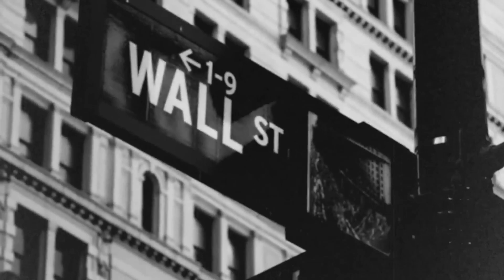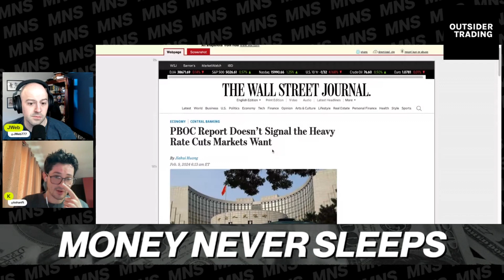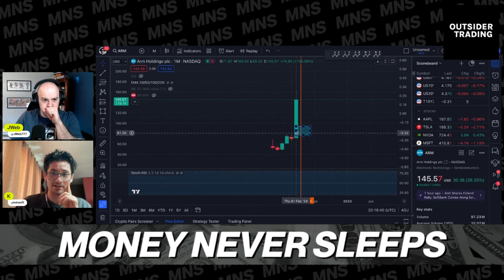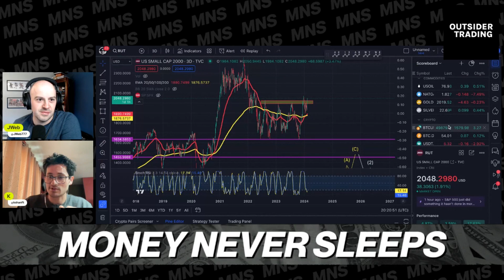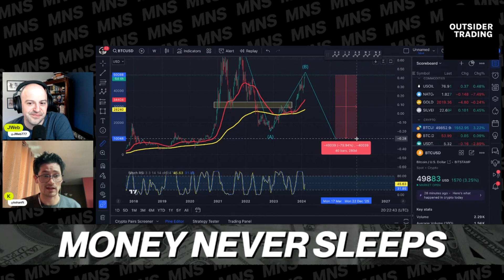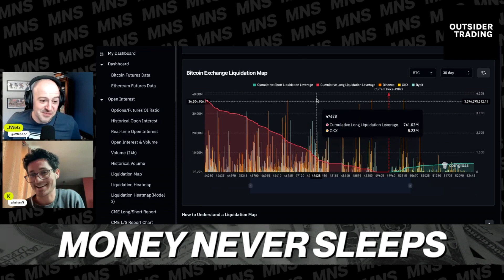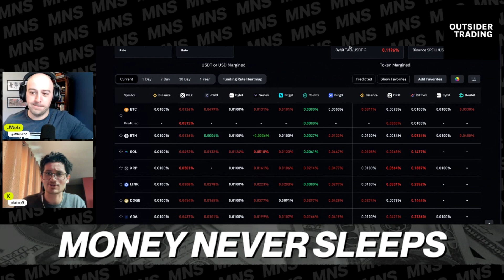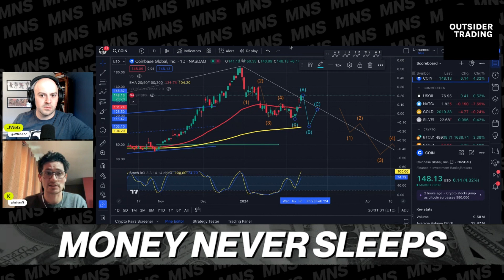Money Never Sleeps: The Rally Continues As BTC Hits 50k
The markets will never be red again it seems.

Indexes up as SPX goes north of 5000 and stays there. Meanwhile, NVDIA adds more to its market cap going into next week's earnings. Could we continue to see a mania rally into the end of Q1?

It is a pretty important week ahead in terms of data, we take a look at what might move markets or what is building to move markets at a later date.

The Lunar New Year has the Asian markets on hold for a while as Shanghai and other Chinese exchanges celebrate the holiday. What is going on overseas and what is the importance of this holiday's timing for what happens when the markets reopen?

Also, BTC is near 50k, ETF shares are flying on the price action as well as COIN stock. The question is, are we seeing an orchestrated distribution pump? The answer is possibly. We take a look at what is going on under the hood for BTC price and where it goes from here.

Jweb & K will discuss all this and more on today's episode of Money Never Sleeps.